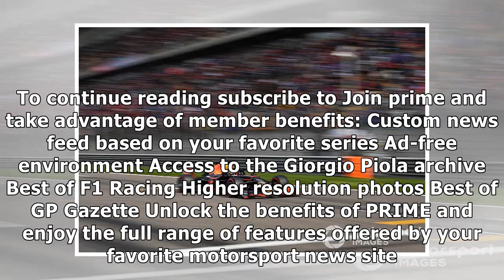How F1 drivers are being 'screwed' by their teams